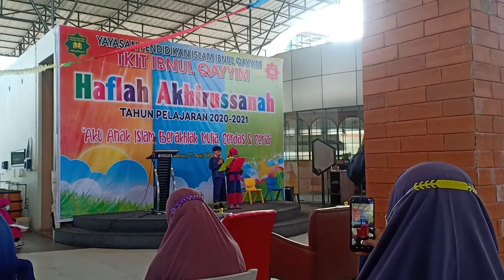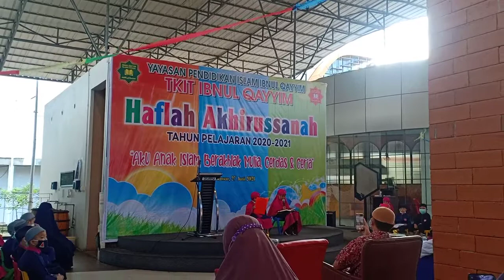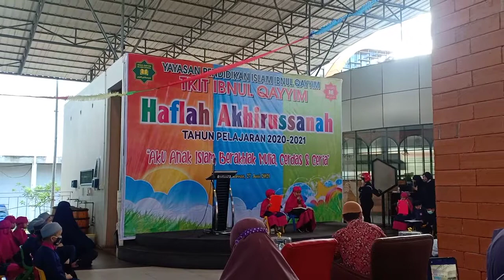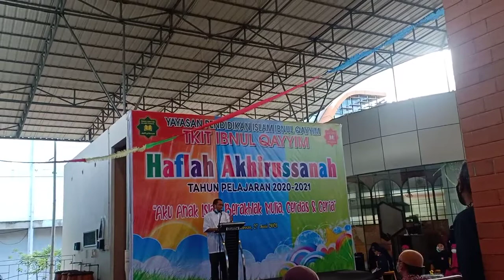Haflah akhirussanah TKIT Ibnu Qayyim